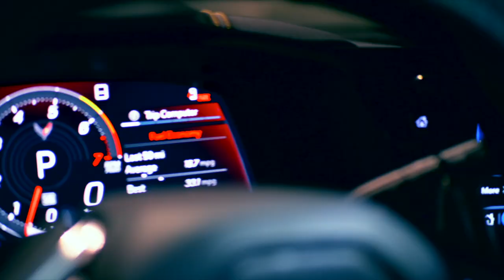*AVOID* there OPTIONS in your 2023 Corvette C8 Mid Engine! *THANK ME LATER*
*AVOID* there OPTIONS in your 2023 Corvette C8 Mid Engine! *THANK ME LATER* General Motors is the company that oversees the Chevrolet Brand and the all-new C8 Corvette. Chevy C8 Corvette will be a Corvette we all love. Most people are super excited to have this new C8 Corvette on their tv screen. *AVOID* there OPTIONS in your 2023 Corvette C8 Mid Engine! *THANK ME LATER*

EXCLUSIVE REVIEW New 2020 Mid Engine C8 Corvette